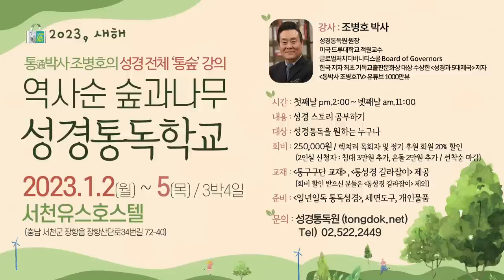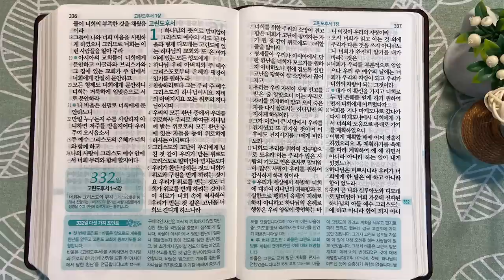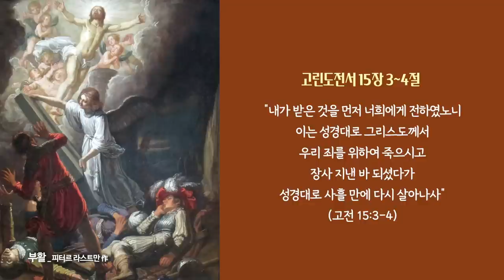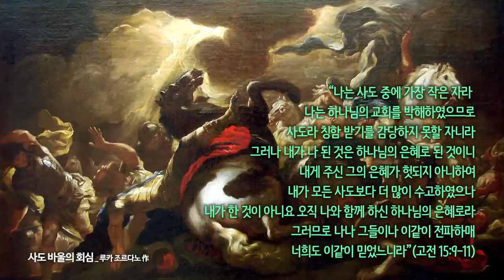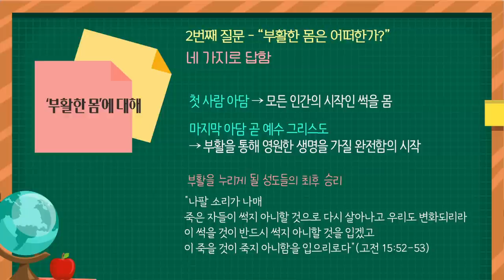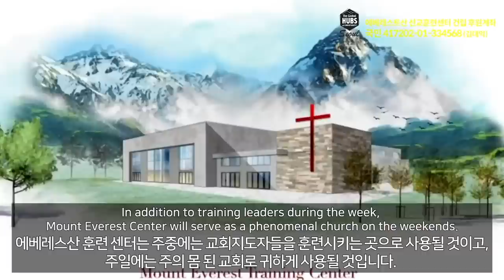부활을 누리게 될 성도들의 최후 승리 | 통독성경 331일 | 고린도전서 15~16장 | 통박사 조병호의 1년1독 성경통독 | 성경지리와 역사를 통으로